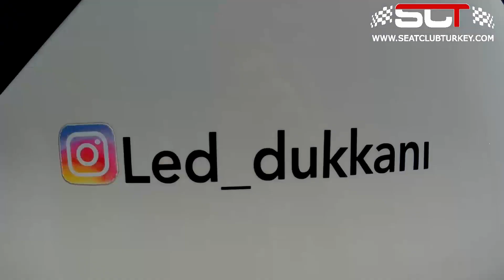SCT - SAKARYA KAHVALTI BULUŞMASI - 24.09.2017